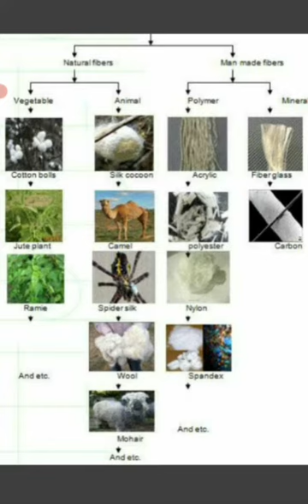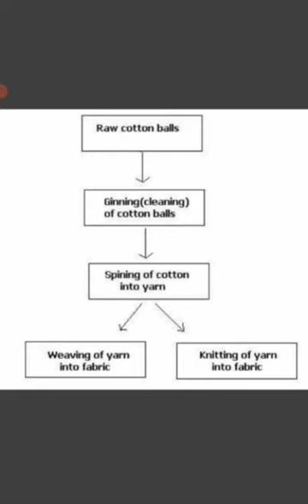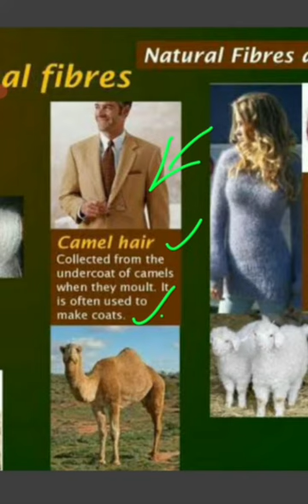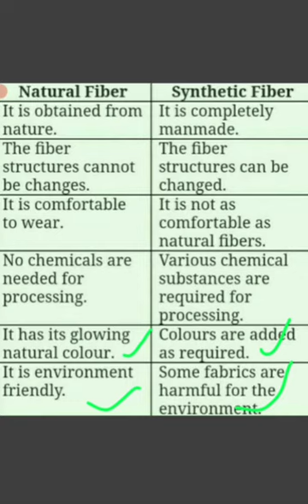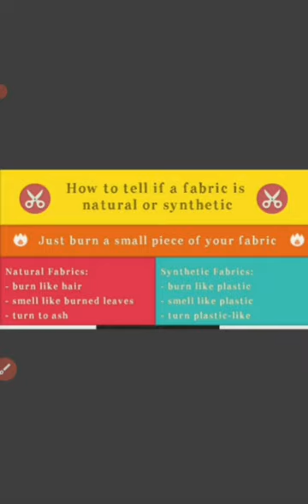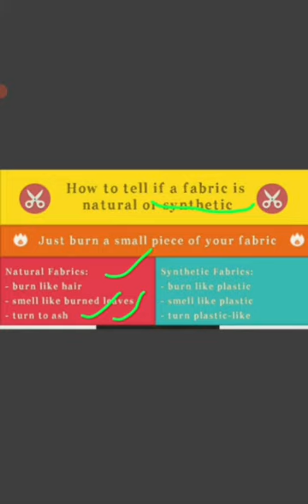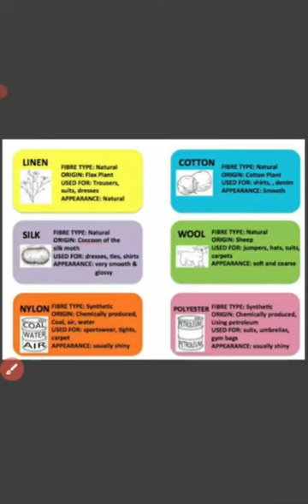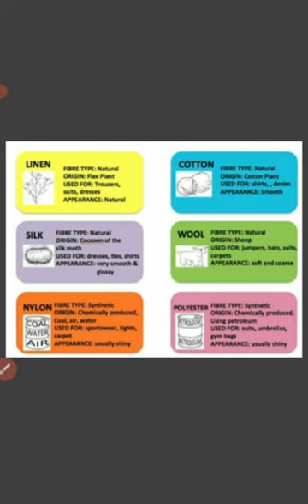Science 7, Bridge course topic Types of fibres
Types of fibres